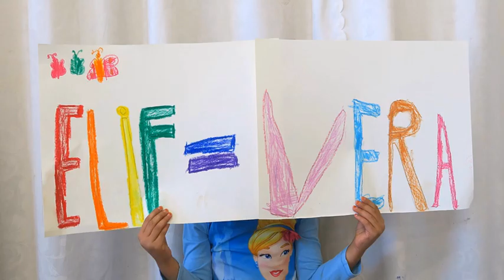Kita-Kunst-Karussell. DER VERZAUBERTE PRINZ. Multimediales KITA-Kunstprojekt.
Dieser Clip ist im Rahmen des Medienwerkstatt-Projektes (Kita-Kunst-Karussell) für Vorschulkinder der KITA Nikolaus Bad Kreuznach von April bis Juni 2018 entstanden. Medienpädagogin Jaroslava (Jara) Ottenbreit.